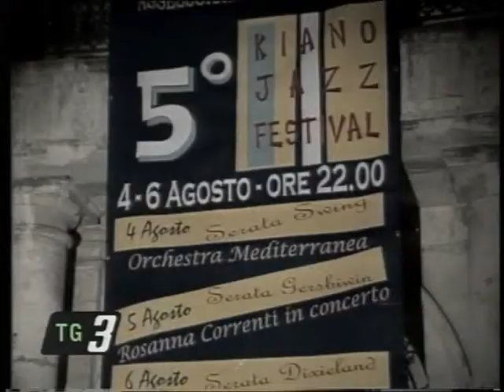Francesco Cafiso e l' "Orchestra Jazz Del Mediterraneo"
Francesco Cafiso (Vittoria May 24 1989 )
One of the most precocious talents in the history of jazz. When he was barely nine years old Francesco took his first steps, working with internationally famous musicians. Meeting Wynton Marsalis in Pescara at the jazz Festival held on July 2002 was a decisive moment for Francesco's career. Amazed by Francesco's qualities, Marsalis took him along with his septet on his European tour 2003, where Francesco performed in prestigious theatres in the largest cities in Europe. From that moment on, Francesco went through a series of important experiences both in Italy and abroad. He won various important prizes: the Massimo Urbani National Award in Urbisaglia, the EuroJazz Award in Lecco, the International Jazz Festivals Organization Award in New York, the World Saxophone Competition in London, the Django d'Or in Rome and many others. In order to improve his English, but most of all, in order to experience new musical styles and genres, Francesco went to New Orleans where he played with Ellis Marsalis, Jason Marsalis, Thadeus Richard, Bob Franch, Maurice Brown and many other important local musicians while taking special lessons from Alvin Batiste. In 2005 the Swing Journal, the authoritative Japanese jazz music magazine, confers him the New Stars Award, prize reserved to the emergent foreign talents. Immediately after, the affirmation in the Top Jazz, referendum of the Italian Music Jazz magazine, that recognizes him as the best new talent of the year. Francesco has performed with world famous musicians: Hank Jones, Dave Brubeck, Cedar Walton, Mulgrew Miller, Jonathan Batiste, Ronnie Matthews, Jimmy Cobb, Ben Riley, Ray Drummond, Reggie Johnson, Doug Sides Lewis Nash, James Williams, Joe Lovano, George Mraz, Joe Locke, Enrico Rava, Gianni Basso, Dado Moroni, Franco D'Andrea, Franco Cerri and many other Italian and American musicians. In February 2006 Francesco achieved the Diploma in Transverse Flute at the Musical Institute V. Bellini in Catania. Since 2008 he has been Artistic director of the "Vittoria Jazz Festival" in Vittoria his native city. On January 19, 2009 he played in Washington DC during the celebrations in honor of President Barak Obama and Martin Luther King Jr. day. On July 17, 2009 the Umbria Jazz Foundation named Francesco "Ambassador of the Italian jazz music in the world